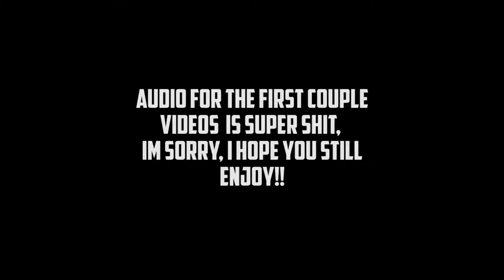I zombified my mic... - Dying Light || Let's Play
I don't know why it's so hard for me to not fuck up my audio

If you enjoyed this video comment and tell me to do more!! Maybe even like ❤️